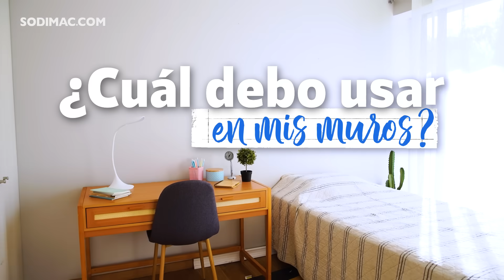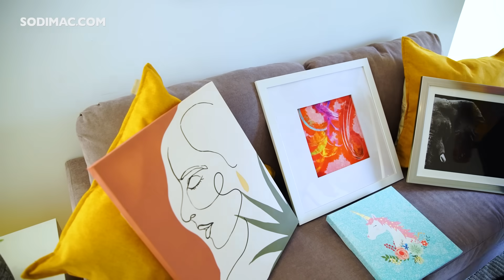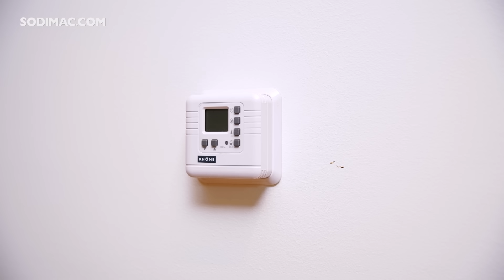Cómo transformar tus muros | Canvas vs. cuadros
Si buscas transformar tus muros, en este video te enseñaremos a identificar las diferentes funcionalidades de las canvas y los cuadros para incluir en tus espacios. ¡No te lo puedes perder!